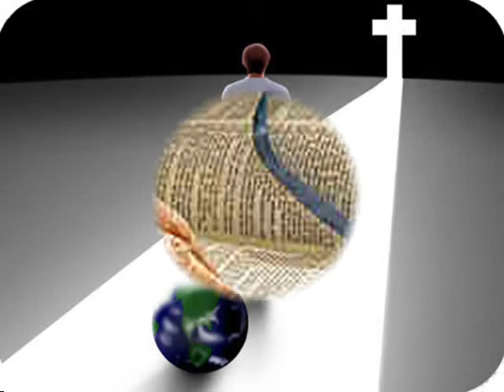Rom 12.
Text ur Guds Ord Rom.12:2
Musik & sång Leif Thiborg